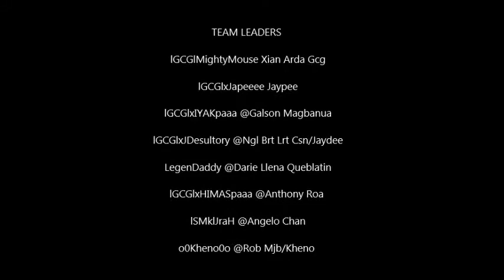★GCG★ 1st ANNIVERSARY special ONLINE TOURNAMENT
point blank ph Point Blank Pinas, Bakbakan na!